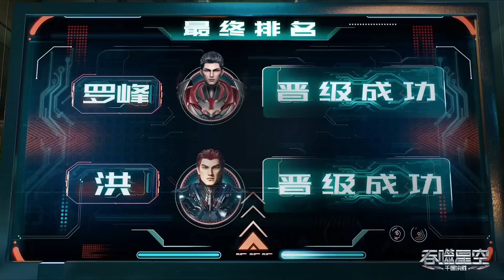⚓衍神兵金剑凝聚，罗峰碾压宇宙星球王子，杀穿修罗场！【吞噬星空 Swallowed Star】